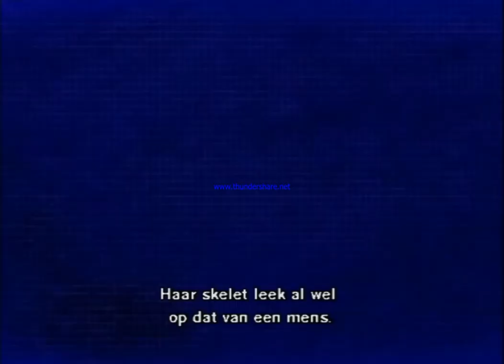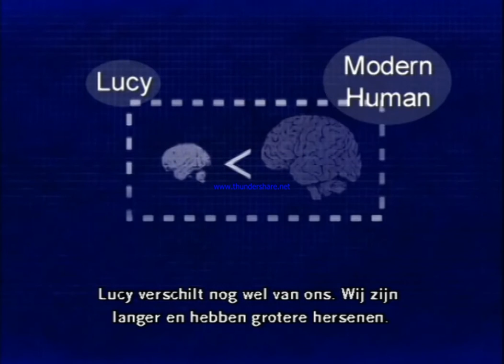Wat fossielen vertellen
Fragment uit de documentaire 'De eerste mens' (2005)
Wie is de gemeenschappelijke voorouder? Hoe zit de stamboom juist in elkaar? Dit is nog een raadsel.
In dit fragment komen de kenmerken van Lucy (australopithecus) aan bod: tweebenig, in bomen klimmen, naar binnen gerichte dijbenen, een rond bekken, kleinere hoektanden, ...